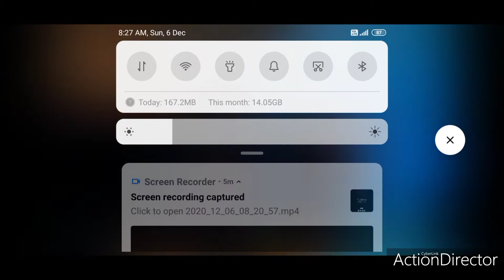Asphalt 8 McLean Sena Gameplay Trailer 4K Android / IOS Android Games